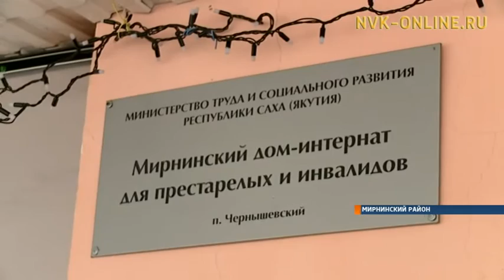Евгений Чекин с рабочим визитом находится в Мирном